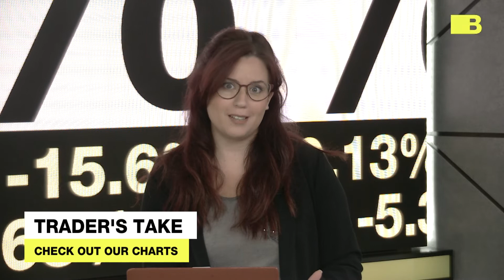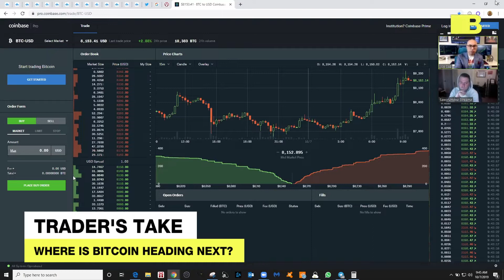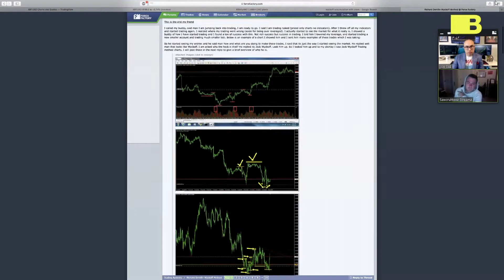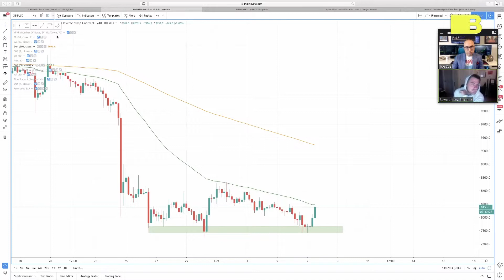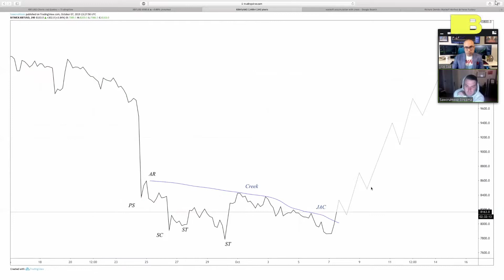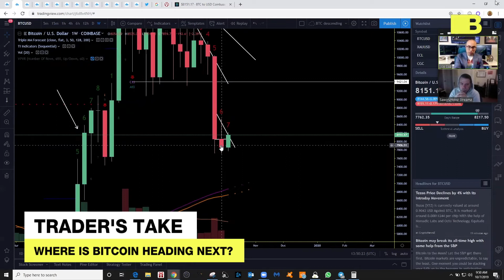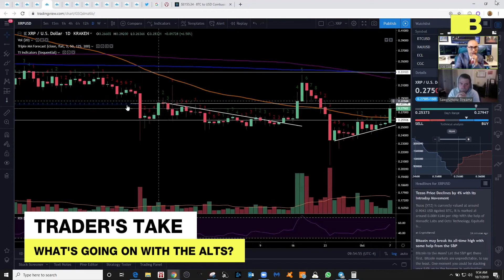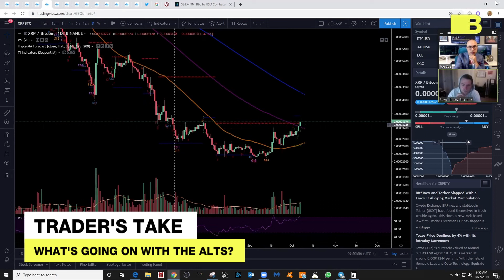Is a Blockchain and Brexit Connection in Our Future?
Technical Analysts Joe Saz and Sawchruteez join BLOCKTV to break down the charts on the top cryptocurrencies including XRP, BTC, and USDT.